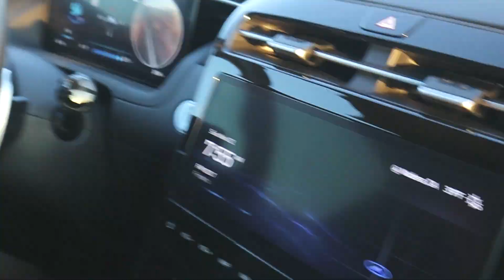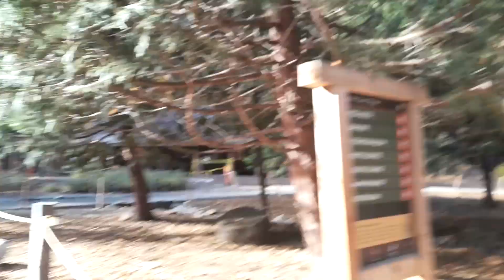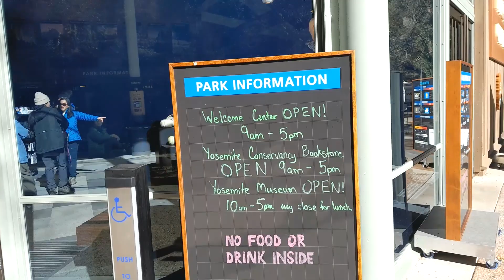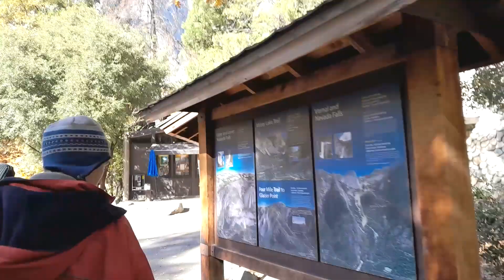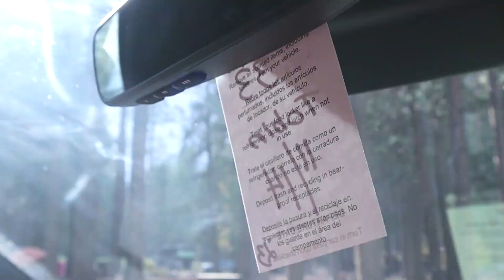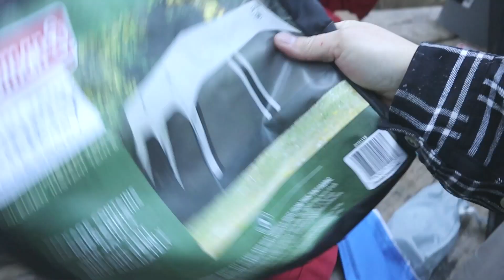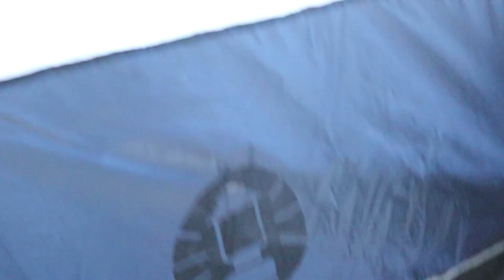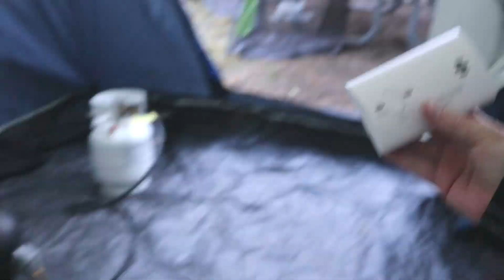pt.1 Yosemite camping. Setting up camp, New Colman Instant tent, Quick-up, Curry village, & Valley